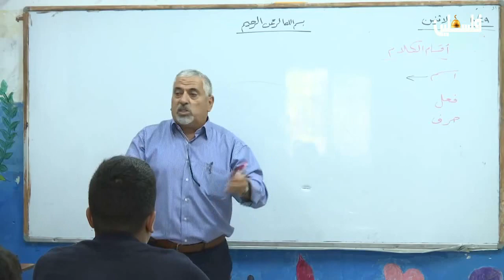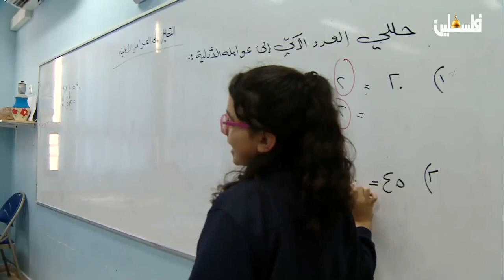باقون - التربية والتعليم